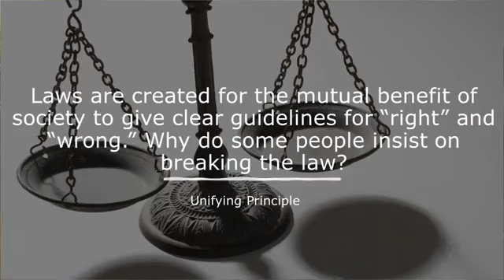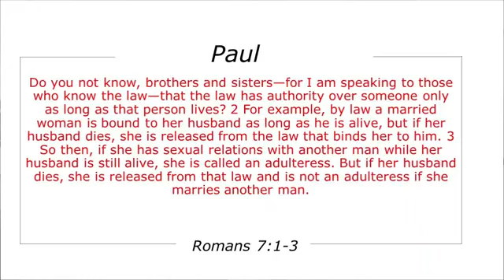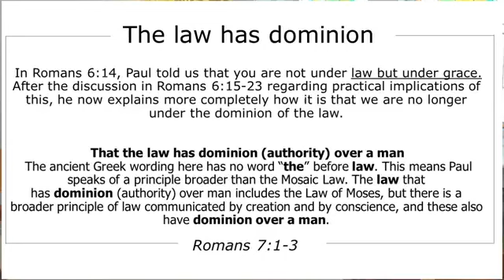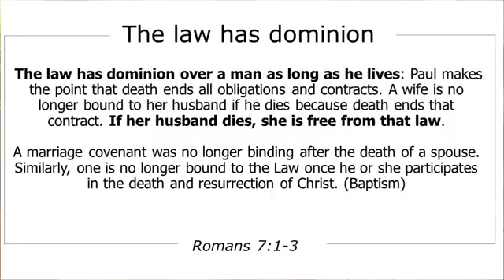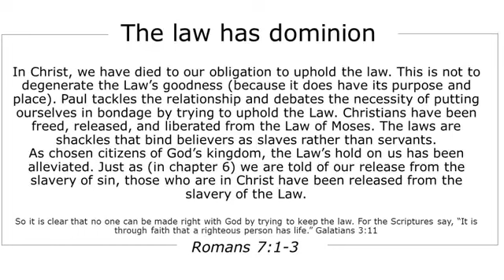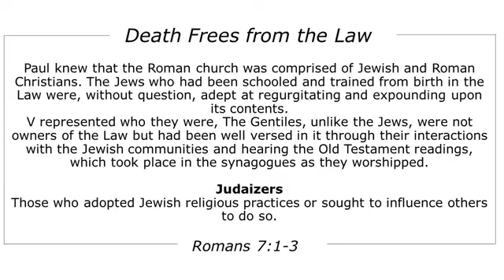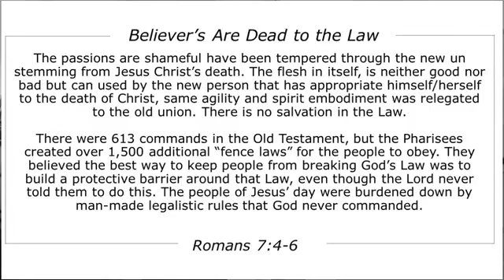SSBC Sunday Conversation 10-08-23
Are We Under Grace or Under The Law, let's talk about it!

Rev. Dr. Kortney M. Warren MTh MHA Ph.D, Pastor